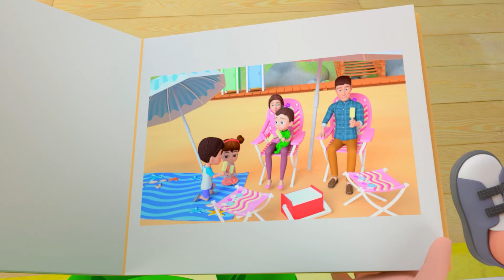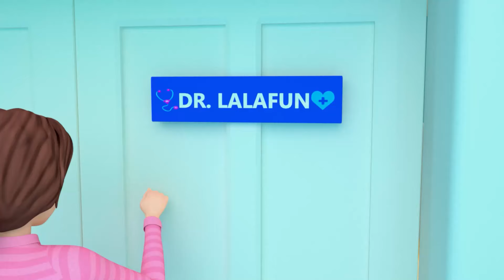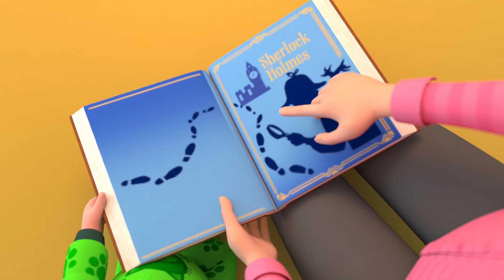Rain Rain Go Away Song | Newborn Baby Songs & Nursery Rhymes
The melodic folk poem 'Rain, Rain Go Away' creates a cozy and inspiring atmosphere filled with joy and harmony.

Lyrics:

Come again some other day
Baby wants to play